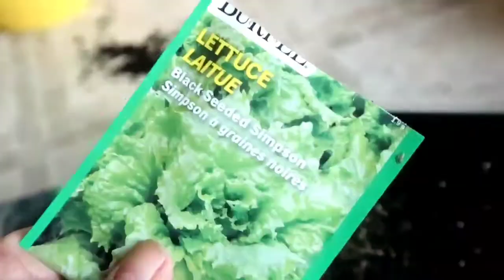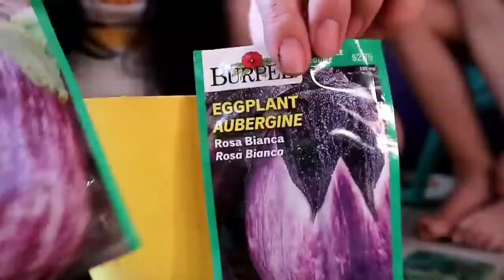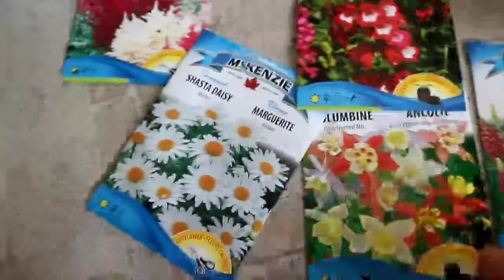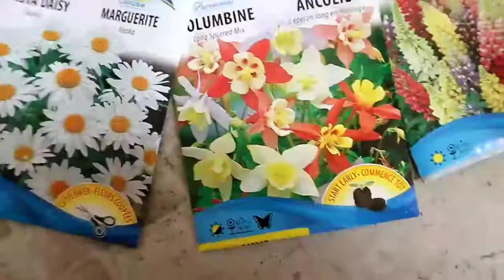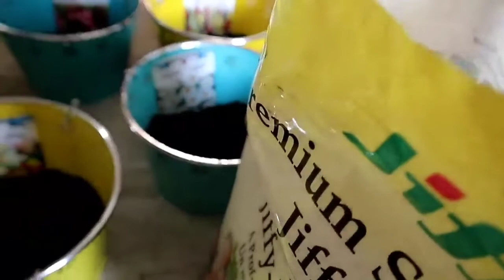SEEDLINGS AND GARDEN UPDATE | VEGETABLES | HERBS | FLOWERS AND MORE